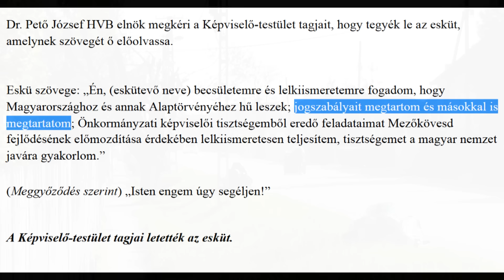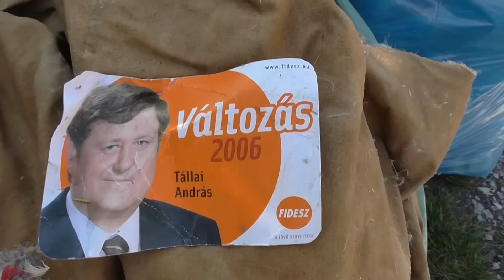Szemét, cigányok, balhé - lomtalanítás Mezőkövesden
Lukács Attila a Mezőkövesdi Jobbik elnöke és Fügedi Richárd önkormányzati képviselő tartott terepbejárást és normafelmutatást, amikor olyan támadás érte őket, amire ők sem számítottak...